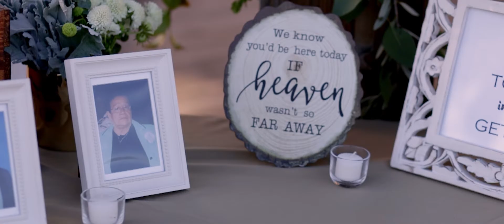Lorena & Fernando Wedding Trailer Don Tomas Viñedo Valle de Guadalupe., Ensenada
Video/Photo: @valentinosergio